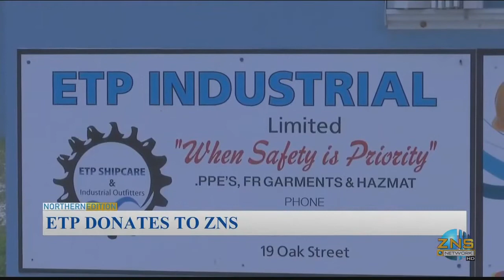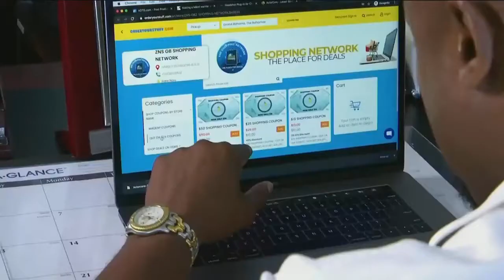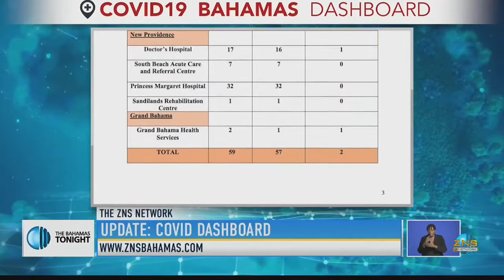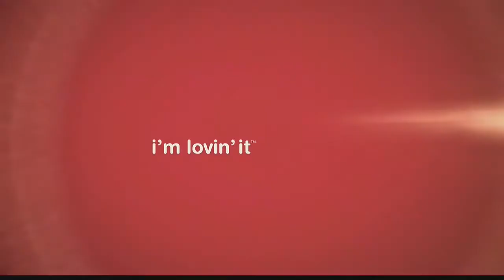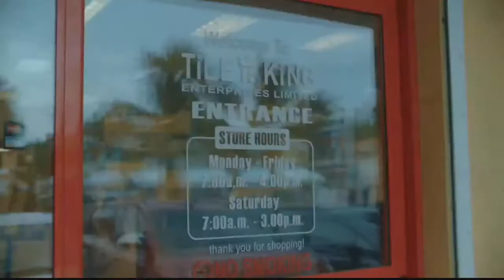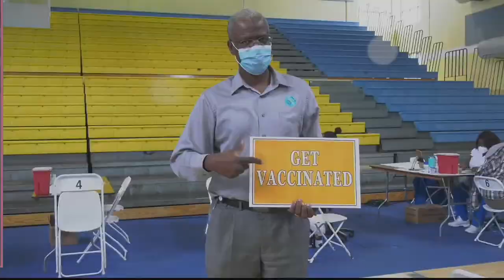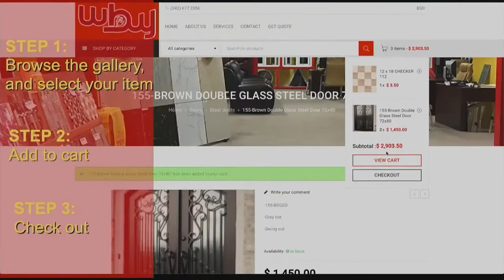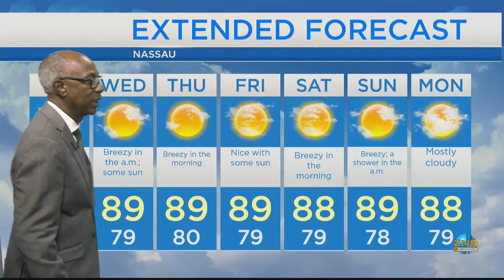BTVI's Media Technology Program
Learn more about BTVI's dynamic Media Tech program in this ZNS report. The story begins at 52:08 and ends at 55:36.